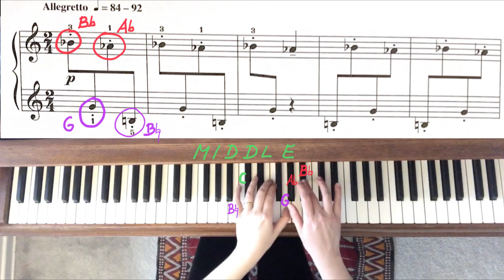Raindrops by Jenő Takács, RCM 1 Piano Etudes, Edition 2015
Raindrops by Jenő Takács/ RCM 1 Piano Etudes
Zuzana Simurdova-piano